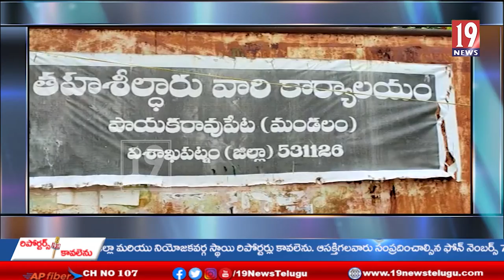తన పొలం తాండవ నదిలో కలవకుండా కాపాడాలని ఎం ఆర్ ఓ కు వినతిపత్రం అందించిన విజయబాబు -అనకాపల్లి